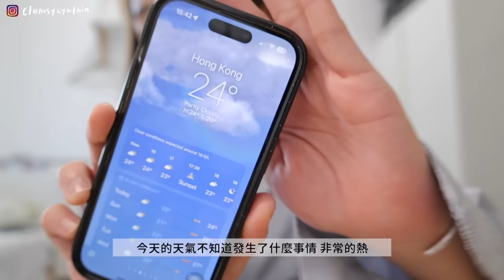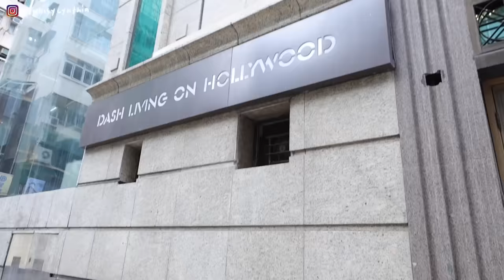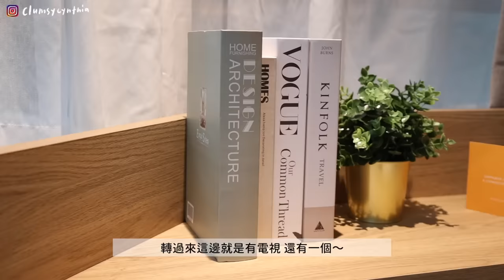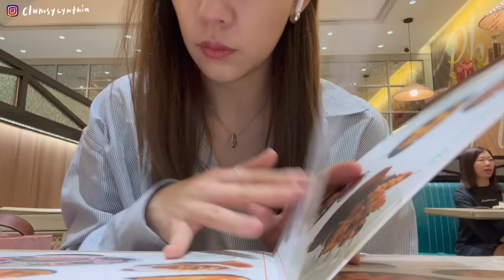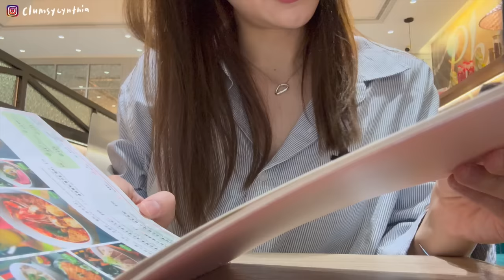VLOG | 離家出走住一晚🧳/蔥油拌面🍜, 買到小時候最愛的水果/一個人的充電週末: 學韓文, 聽有聲書🎧, 買菜/熱紅酒的季節又到了🍷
前幾週過了一個非常充實的週五 aka 做了一日限定的E人
所以接著的週末我決定給自己多一點空間放空
來個weekend getaway aka 離家出走住一晚(?)

影片裡面提及的喜馬拉雅Himalaya app是之前就介紹過的
他有超過10萬冊的華語正版有聲書、還有一些課程和其他共五國語言的內容
每天通勤的時間都可以拿來做為吸取資訊的機會，且相較也更環保實惠!

如果你跟我一樣是很仰賴聽覺的人，可以用下面的link拿14 days free trail
若試用之後覺得不適合也沒關係可以自己隨時停掉的 :)

另外我這次選了在上環的dash living at Hollywood, 他是酒店但比一般的酒店更有家的感覺
很像我大學時候住的一個co-living apartment，我覺得很適合在附近上班、需要短期租住的working professional (因為也不需要擔心帳單之類, 全包了)

fall-in-love-this-christmas by foster (Artlist)